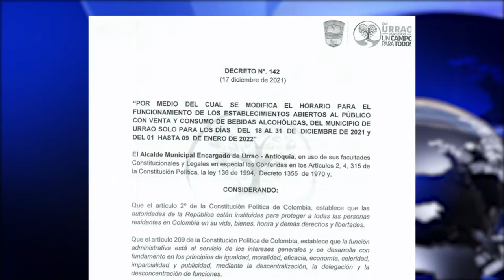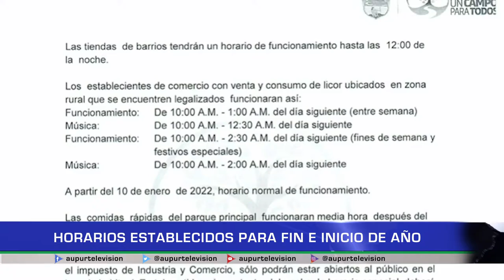Horarios establecidos para fin de año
Las próximas tres semanas incluyendo la del inicio del año 2022 llegan con expectativas para los ciudadanos, se dan las celebraciones y festividades de tradición navideña, para ello las autoridades civiles, policiales y militares del municipio han establecido nuevos horarios que en muchos casos se extenderán para el área rural y urbana.